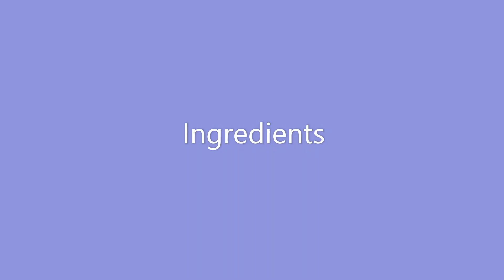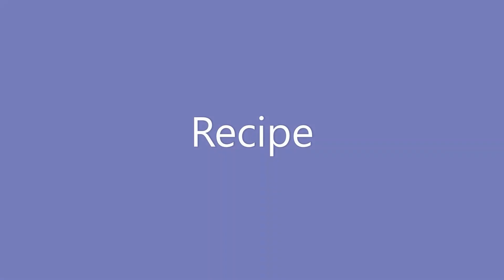सूजी से बनाइये टेस्टी बर्गर | Sooji Burger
This recipe is dedicated to all the mothers who always try to balance between giving healthy and delicious food to their kids and who wants to balance between Junk food craving of their kids and Healthy diet of their mind. This  recipe not only satisfies the taste bud of kids it will be loved by all the age group family members . A  healthy snack which contains goodness of veggies, richness of cheese and curd and perfectly healthy Sooji as replacement of Maida.

यह नुस्खा उन सभी माताओं के लिए समर्पित है जो हमेशा अपने बच्चों को स्वस्थ और स्वादिष्ट भोजन देने के बीच संतुलन बनाने की कोशिश करती हैं और जो अपने बच्चों की जंक फूड की लालसा और अपने मन के स्वस्थ आहार के बीच संतुलन बनाना चाहती हैं।